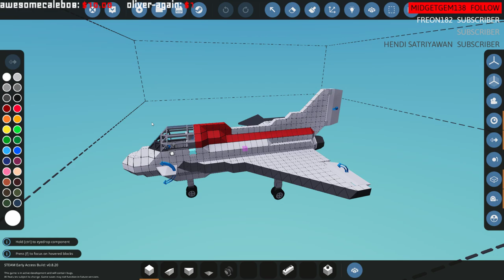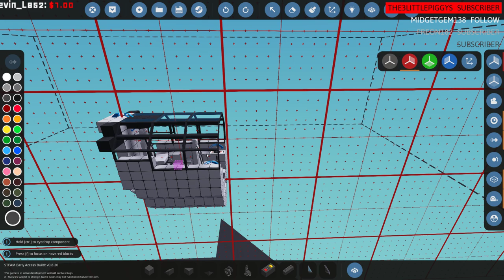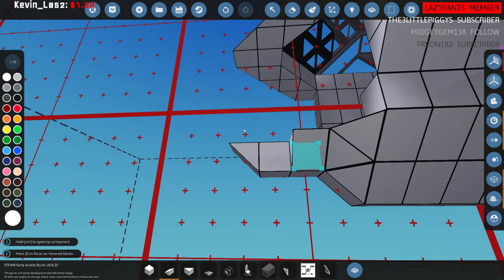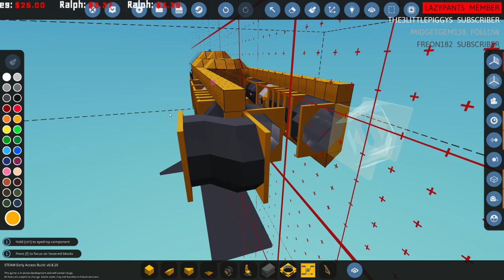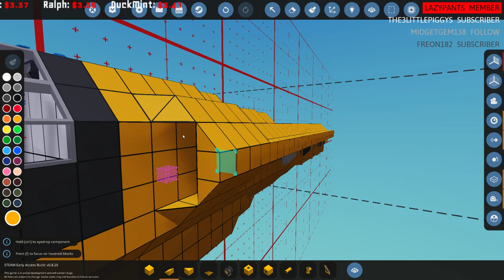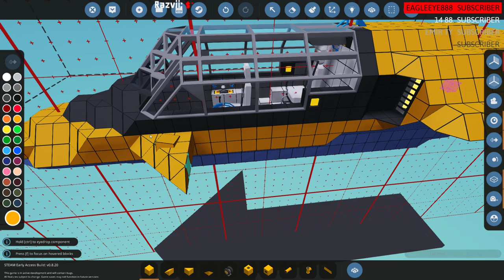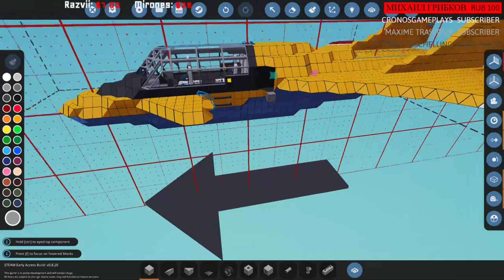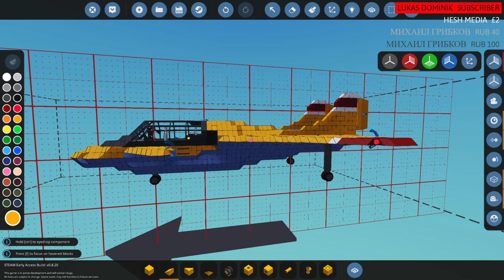Jet Fighter Build - Stormworks Live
Today I'm going to attempt to build some kind of jet fighter type plane. Not sure how this will turn out, so have low expectations. Anyway, lets get on with it. As always, I hope you guys enjoy the video!